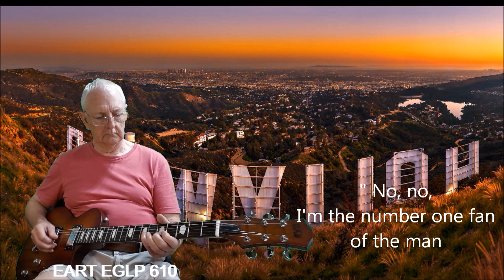Please Come to Boston - Dave Loggins - 2bikemike Instrumental cover SEPT 2022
Here is the next musical offering.  A fav of mine.  Decided to use the Ammoon and EART EGLP610 for this one, since I don't think either has been used so far in a song.